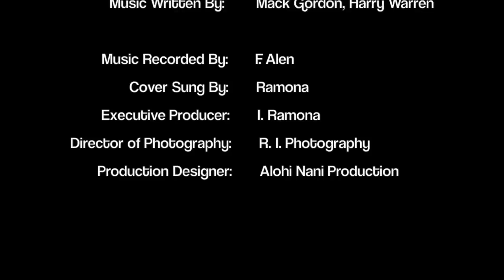Ramona - At Last (Etta James Cover)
Boat ride on the river Guaíba. Passeio no rio Guaíba com o barco Cisne Branco 🇧🇷 🇧🇷 🇧🇷

Photo design: GGWP CREATIVE DESIGNWORLD
Video directed and shot by: Ramona
Location: Porto Alegre, Brazil